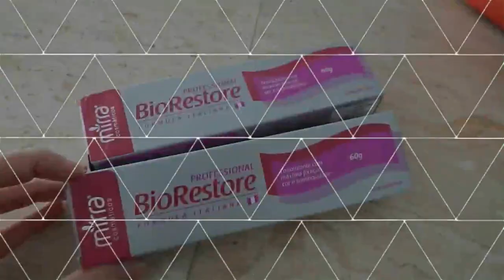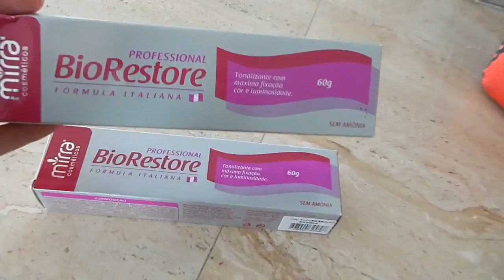PINTANDO CABELO NA GRAVIDEZ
ME ACOMPANHEM EM TEMPO REAL PRINCESAS  ;)
Snap: polliannarib
Grandee beijoooo iluminado no coração meus anjos :*